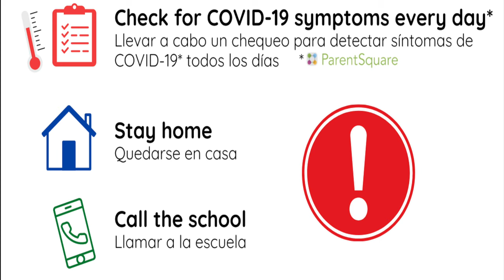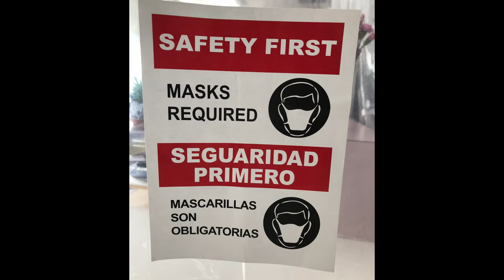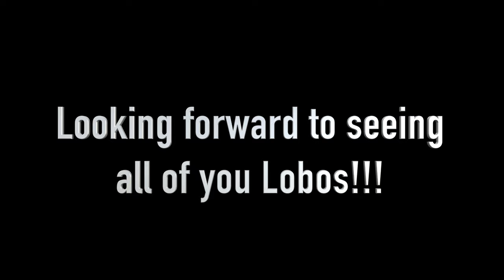Return to Hybrid Learning at Elsie Allen High School: Policies and Protocols.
This videos goes over the information needed for students and families that have decided to come back to in person learning. Parents please view the video with your students so that everyone at home knows about the expectations as we return to hybrid learning.